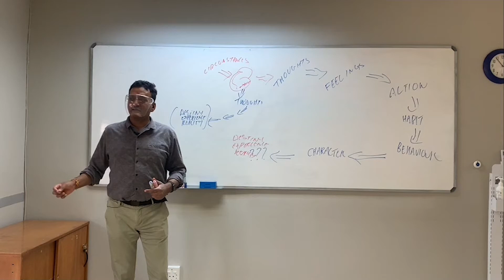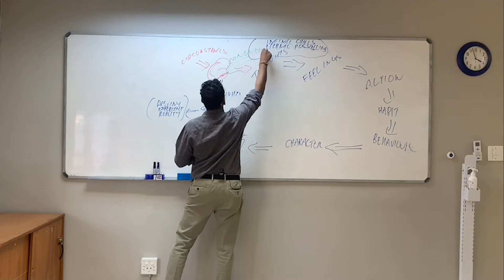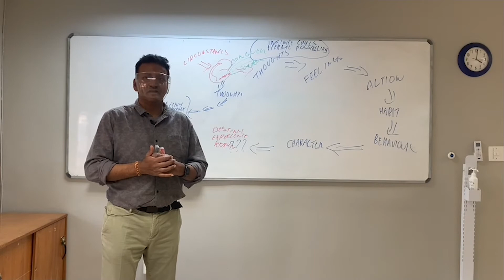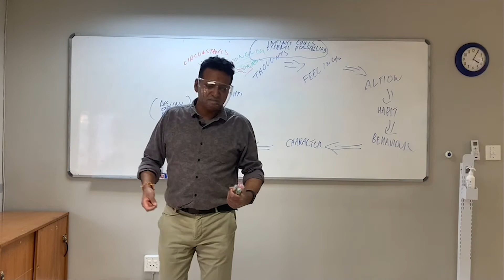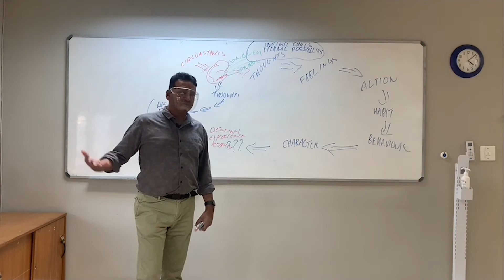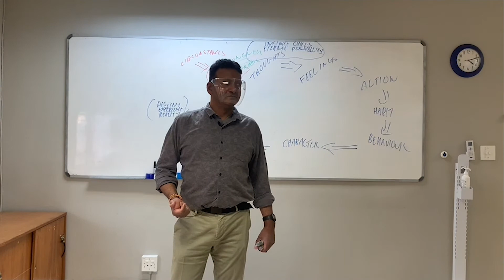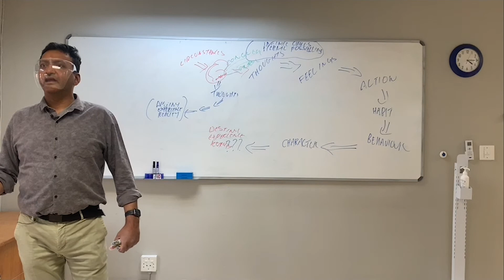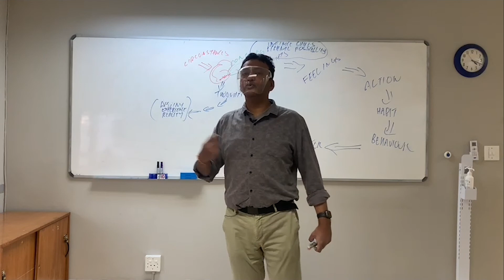How to unlock your absolute potential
Live life in absolute freedom beyond the mind and its limits. Embrace the universe in absolute humility and as much as it offers you, recognize there is absolutely more. Absolute humility means stepping way from all identities of the mind. As weak or powerful the identity of the mind is it is absolutely minor in the greater scheme of what life and the universe has to offer.
We are all just children starting again compared to the infinite awareness. Just like children we need to learn to play again to embrace a life far more powerful than you and I are capable of perceiving it to be.
Our thinking, feeling and doing then is in alignment with life and the universe. We engage and embrace all they it offers. We have achieved true authencity with who we are beyond the identities that we have adapted from the external world. We are in total flow with the universe. We achieve a level of effortlessness, we are not then the thinkers, feeling and doing. We are the conduit for what the universe thinks, feels and does. We are listening and participating in the most powerful story, the story of life.